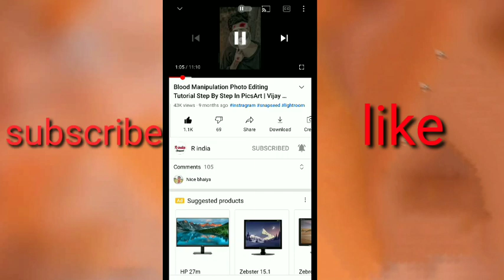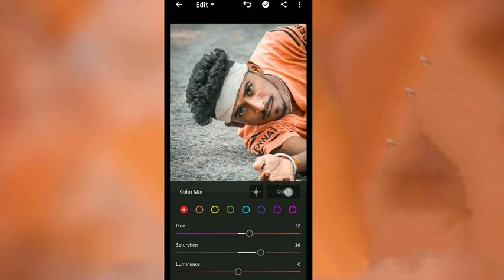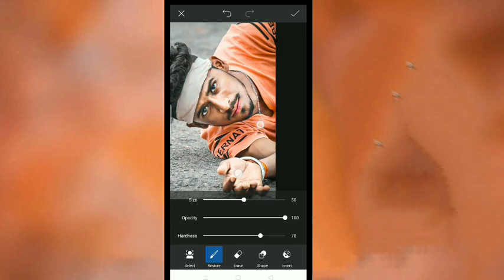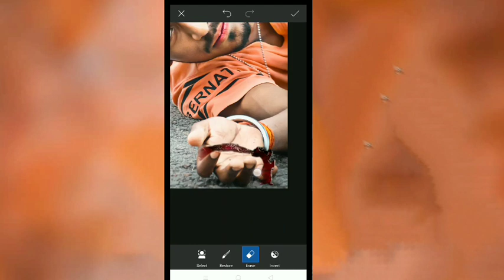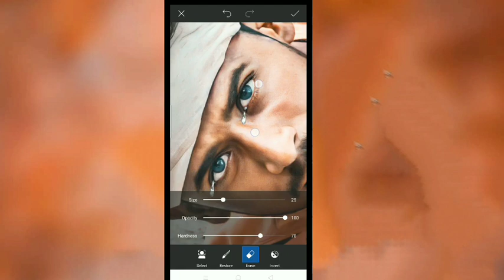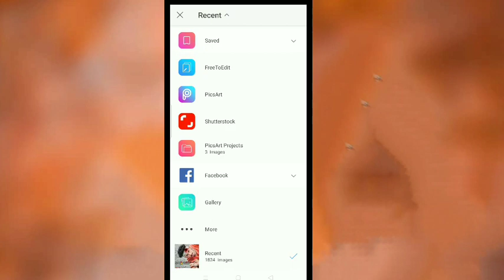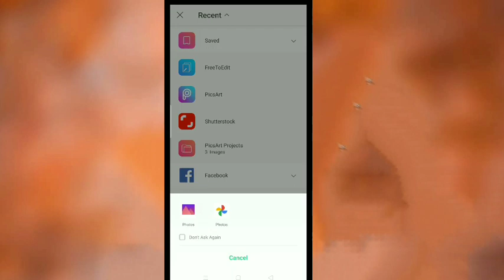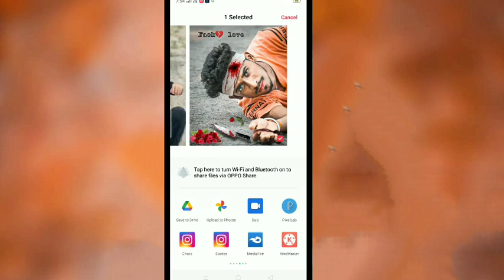Blood Manipulation Photo Editing Tutorial Step By Step In PicsArt | Vijay Mahar Style Photo Editing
Hii
I Am Rocky RoY Welcome To our YouTube
Channel R india

free presets ke liye 1k like complete karo

               DOWNLOAD APP
                      HERE

How to simple Edit 1
simple Editing kaise krte Hai 1
Lightroom se Editing kaise kre
Picsart se photo editing kaise kre I
Lightroom se retouching kaise krte Hai I
How to retouching in Lightroom
Lightroom onle click photo editing I
Lightroom best Editing II
Simple Editing in Picsart
simple Editing in Lightroom
Preset kaise use Krete hai
preset download free I
free preset download I
All stock photography by Dm Editor I
dm editor all Editing consept
lightroom se Editing kyese kre I
picsart background change I
SK Edit all concept
vijay mehara Editing I
best retouching app
preset kaise use Karte hai
preset download kaise kre I
picsart best Editing
picsart all tutorial I
Picsart all concept
picasart se background change kese kare

photoshop
picsart
snapseed
instagram viral photo editingg
photoshop cc
instagram viral photo hashtags
instagram viral photo editing
Lightroom
blood photo editing
accident photo editing
photo editing
hath kata photo
accident wala photo editing
salman sk photo editing
fight photo editing
likee par followers kaise badhaye
josh par like kaise badhaye
hath kata hua photo
josh pe like kaise badhaye